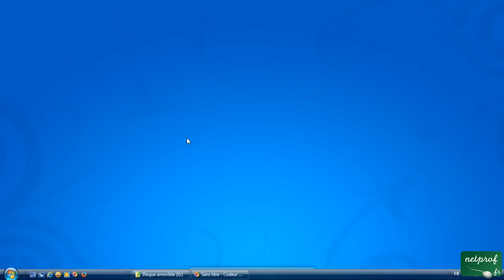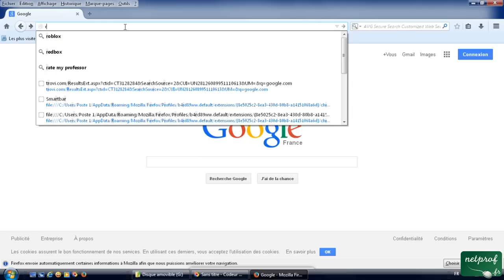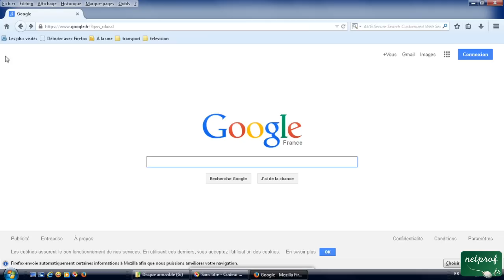7 - Interface Mozilla Firefox